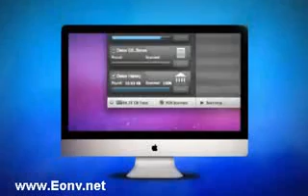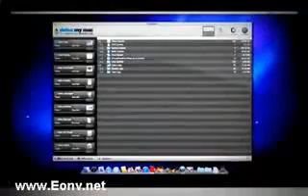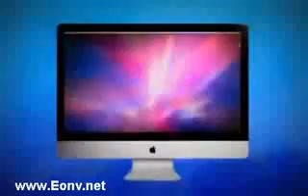My Mac is Running Slow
Detox my Mac is the most powerful and easy to use tool to speed up your iMac.
Return your iMac or Macbook Pro to the speed it used to be.